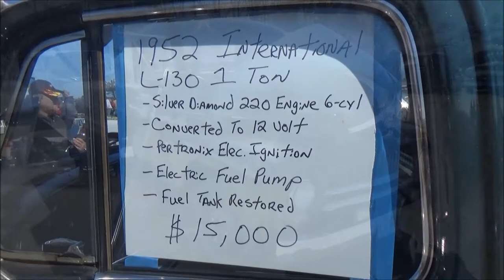1952 INTERNATIONAL L 130 1 TON FLATBED CLASSIC DGTV CARS DREAMGOATINC TRUCKS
Where the cars do the talking! Where the cars do the talking! Dreamgoatinc Chevrolet Chevy Pontiac Olds Oldsmobile Buick 1970 Chevelle GTO The Judge SS RS Z28 LS1 LS2 Camaro Monte Carlo Big Block Blown Pro Street Muscle Car Muscle Thanks for Watching! Where the cars do the talking! Dreamgoatinc Chevrolet Chevy Pontiac Olds Oldsmobile Buick 1970 Chevelle GTO The Judge SS RS Z28 LS1 LS2 Camaro Monte Carlo Big Block Blown Pro Street Muscle Car Muscle Cars Gassers Rat Rods Barn Finds 442 Malibu Street Rod Hot Rod Horsepower Cars Trucks Chevy II Nova Cutlass G-Body Grand national Corvette 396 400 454 V8 Exhaust Race Drag Custom Customs C3 C4 C5 C6 Z01 Burnouts Funny Cars Nostalgia 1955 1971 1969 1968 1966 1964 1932 Lot Find Field Find General Motors PMD Catalina Tri Five Shoebox Challenger Mopar DGTV Dreamgoat Thanks...DGTV Gorgeous Fast Nostalgia Fast Cool Sick Beautiful Super Sport Nice Super Awesome Amazing Wicked Ride Cars Cars Gassers Rat Rods Barn Finds 442 Malibu Street Rod Hot Rod Horsepower Cars Trucks Chevy II Nova Cutlass G-Body Grand national Corvette 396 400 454 V8 Exhaust Race Drag Custom Customs C3 C4 C5 C6 Z01 Burnouts Funny Cars Nostalgia 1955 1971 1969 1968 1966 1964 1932 Lot Find Field Find General Motors PMD Catalina Tri Five Shoebox Challenger Mopar DGTV Dreamgoat Thanks...DGTV Pro Street Cars, E4 Corvette, 1969 Chevelle 1970 Chevelle, 1969 Pontiac GTO, 55 Chevy, 55 Chevy Gasser, Hotrods, 68 Camaro, 1969 Camaro Z28, Compilation, Trucks, E100, F100, Super Sport, Sreet Machines, Classics, Chevelle SS